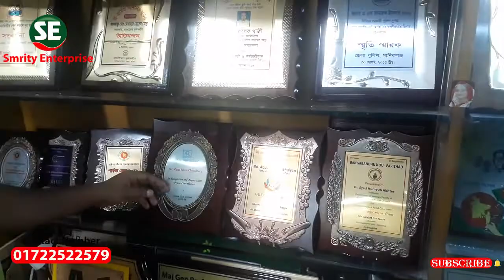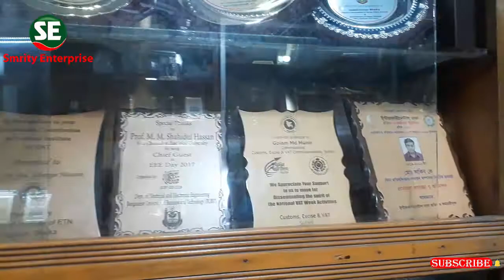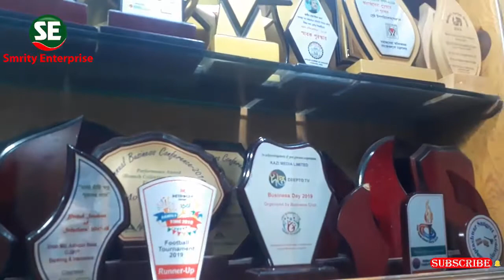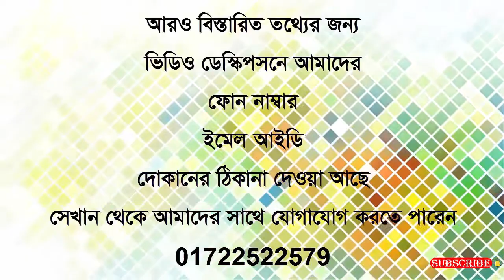Award & Crest Shop, Smrity Enterprise/সম্মাননা ক্রেস্ট নমুনা স্মৃতি এন্টারপ্রাইজ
আমাদের এখানে সব ধরনের ক্রেস্ট পাবেন, মেটাল ক্রেস্ট, ক্রিস্টাল ক্রেস্ট, কাঠের ক্রেস্ট, লেজার কাটিং ক্রেস্ট etc.

স্মৃতি এন্টারপ্রাইজ, ৬৫ ঢাকা ইউনিভার্সিটি মার্কেট, কাটাবন, ঢাকা-১০০০
যোগাযোগ: ০১৭২২৫২২৫৭৯, ০১৯২২১৬১২৬৯, প্রতিদিন, সকাল ১০ টা থেকে রাত ৯টা পযন্ত, (সাপ্তাহিত বন্ধ, শুকবার)
Smrity Enterprise, 65 Dhaka University Market Katabon, Dhaka-1000